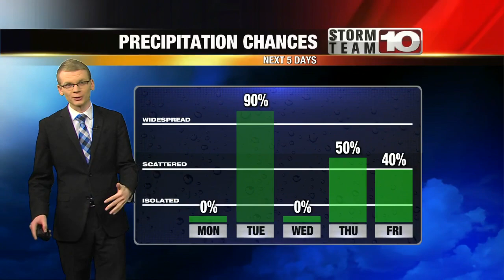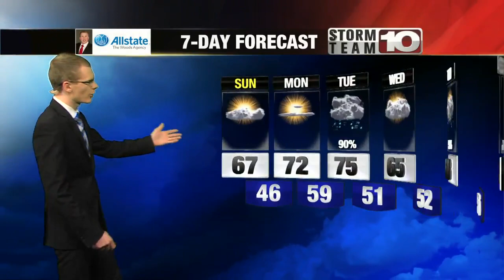Sunday: Partly sunny, breezy. High: 67°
A cooler but seasonable day with lingering clouds